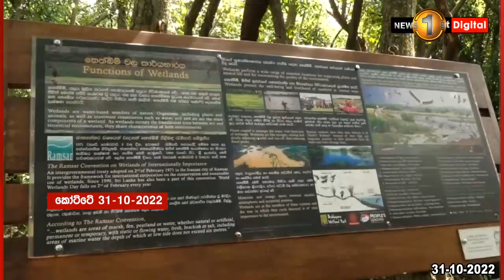''මර්දනය කරන්න අවොත්,මර්දනයෙන්, මර්දනය කරන්න ඕනේ'' - ප්‍රසන්න රණතුංග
සාමාකාමී විරෝධතා ඔට්ටුයි